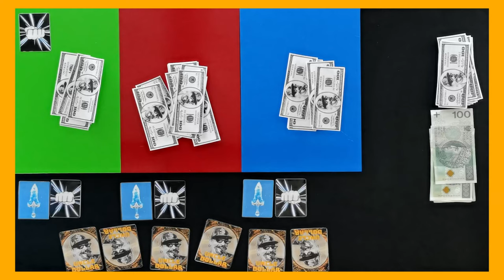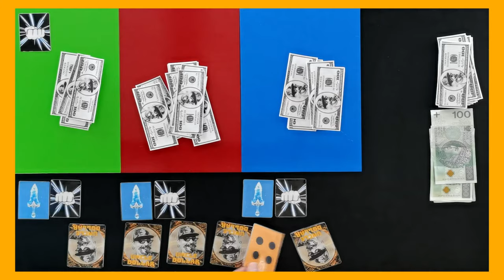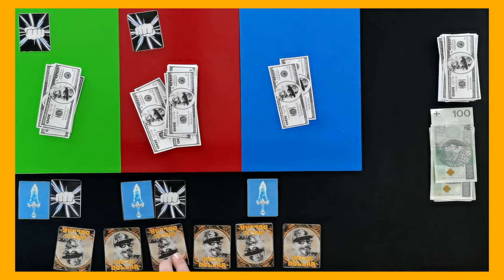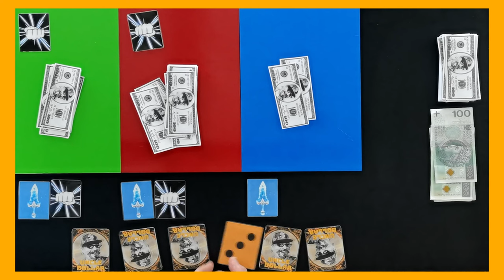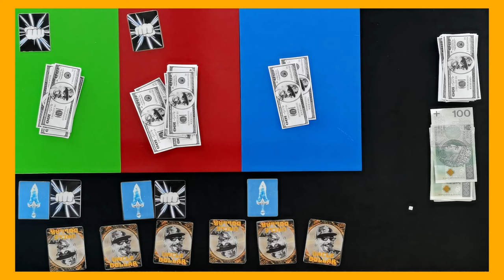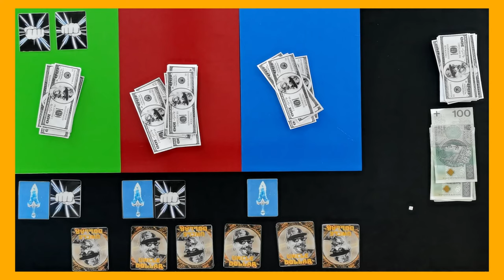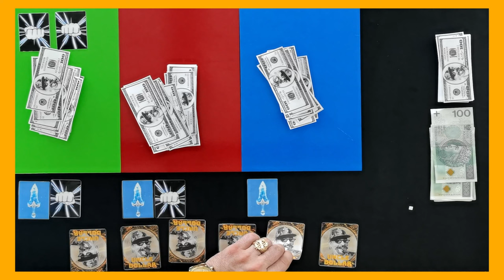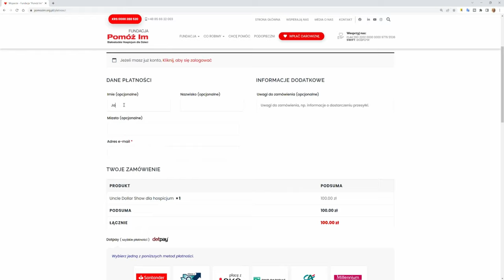#9 💥Ależ kumulacja problemów! Uncle Dollar Show - Teleturniej ✅ (wersja z publiką)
🤑 Siemaneiro drodzy widzowie! 🤑  @UncleDollarOfficial wita Was ponownie 😎

Kumulacja kasy, piorunów i pytań! Uncle Dollar Show - Teleturniej

💥 Uncle Dollar Show - Nowy Teleturniej -  w końcu porządny teleturniej na YouTube! [e09s01]
Kumulacja kasy, piorunów i pytań! Nie! ... To nie możliwe. a jednak. 😜 A o co chodzi? Dowiesz się oglądając ten odcinek.

To już dziewiąte starcie o 400 PLN, a w nim - Dorota, Darek i Monika. Białystok kontra Szczecin i Sokołów Podlaski ! Co tym razem się wydarzyło? Co graczy tak nieszczęśliwie spotykało, że odcinek trwa 24 minuty? 😎 Zobacz to niereżyserowane nagranie!

💖💖💖 Miło nam będzie jak zajrzycie na specjalną stronę internetową Fundacji "Pomóż im" dla widzów Wujka Dolara - fundacji od 15 lat wspierającej nieuleczalnie chore dzieci. Otworzyliśmy w Odcinku Specjalnym (eS1s01) wraz z  @Mama_na_ obrotach  ,  @Nowator Music  i Michałem Mańka z kanałów  @tvgry   @tvgry+   @tvfilmy  i  @tvtech   akcję wspierającą te potrzebujące dzieciaki. Zaczęło się moją wpłatą 5700 PLN. A po odcinku finałowym kolejny raz wpłacę taką kwotę, jeśli i Ty wpłacisz choćby dolara, czy złotówkę i wraz z innymi widzami wpłacicie 100 tys. zł poprzez stronę wspomnianej zrzutki. Podopieczni Fundacji "Pomóż im" będą wdzięczni naprawdę nawet za skromne wpłaty. Tu link dla widzów  @Uncle Dollar Show    do strony Fundacji ze zrzutką:
Pieniądze stąd trafiają bezpośrednio na konto fundacji, dzięki czemu dzieci od razu mają Wasze wsparcie.
A jeśli nie możecie pomóc finansowo, to pomóżcie choćby udostępnieniem tego czy innych moich filmów swoim znajomym. Znajomych proście też o dalsze udostępnianie, komentarze, lajki - dla zasięgu - bo dotrze to do większej ilości ludzi przez co zwiększycie szanse na zebranie tej "stówki" dla tych wspaniałych dzieci, którym życie nie dało pełni zdrowia!
Na stronie Fundacji na Facebooku dowód, że Wujek nie ściemnia i faktycznie wpłacił kaskę - zobaczcie to na moim fanpage na Facebook 'u w przypiętym poście. Na stronie zrzutki nie widać mojej wpłaty bo:
1) wpłaciłem bezpośrednio przelewem na konto Fundacji
2) Na stronie fundacji widać postęp wpłat widzów, dzięki czemu moja wpłata nie zawyża faktycznego stanu tego co Wy wpłaciliście.

💼Tu znajdziecie pełną instrukcję gry (na razie w pdf do przeczytania w 1,5 minuty, a wkrótce wersja filmowa)

Tu namiary na sociale Uncle Dollar Show - obserwujcie je, subskrybujcie i lajkujcie i udostępniajcie - dla zasięgów, bo miło nam będzie jak docenicie w ten sposób naszą pracę, a przy okazji - będą tam ważne informacje i konkretne niespodzianki:

✅ Dorota zaprasza do swojego Salonu Fryzjerskiego w Białymstoku, przy ul. Marii Curie-Skłodowskiej 19, a dla męskiej części widzów Wujka Dolara na hasło "Uncle Dollar Show-9" czeka Was 10% rabat.
🎣 Darek zaprasza do Szczecina na wyjątkowo emocjonującą zabawę dla wędkarzy - Fish Game - ale o szczegółach dowiecie się drogą mailową wysyłając prośbę o informacje pod adresem

00:00 - Wstęp - shoty z odcinka
00:32 - Podziękowania dla widzów
00:45 - Przywitanie graczy
01:26 - Prezentacja gracza 1 - Dorota
02:44 - Prezentacja gracza 2 - Darek
04:06 - Prezentacja gracza 3 - Monika
23:22 - Przypomnienie o zbiórce na nieuleczalnie chore dzieci
24:10 - Wycięte sceny

Dla twórców:
💰 Kanał powstaje z użyciem świetnego programu do SEO Youtube - Tubebuddy - zapraszam do wspierania mnie założeniem konta z darmową wersją lub zakupem jednego z kilku planów, które Tubebuddy ma w ofercie